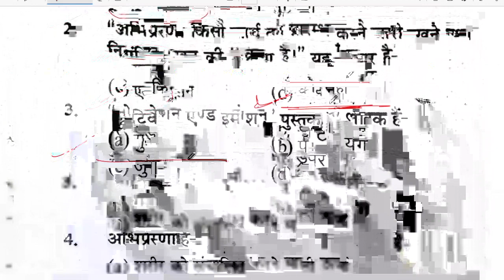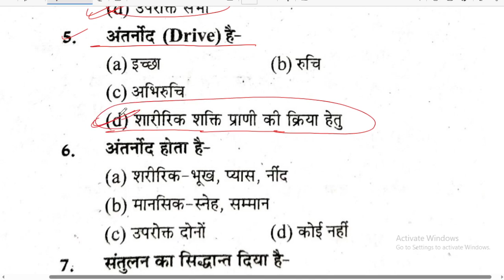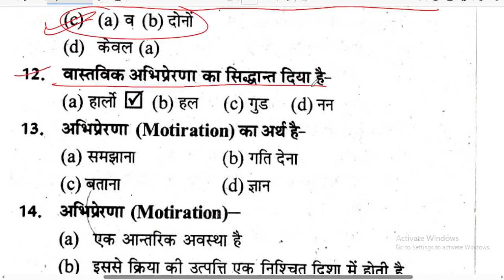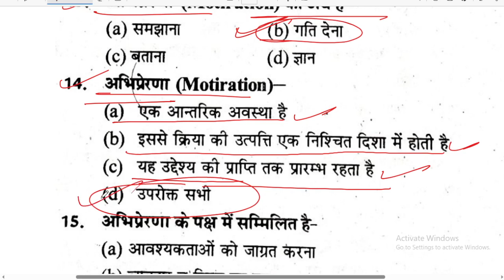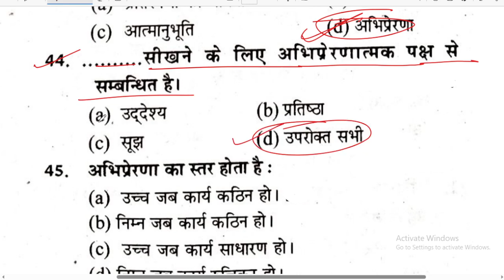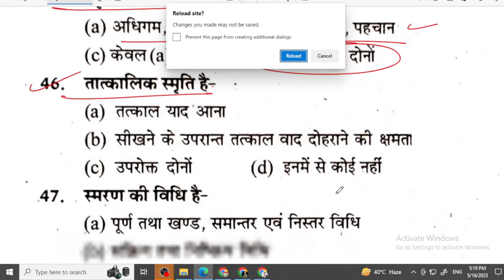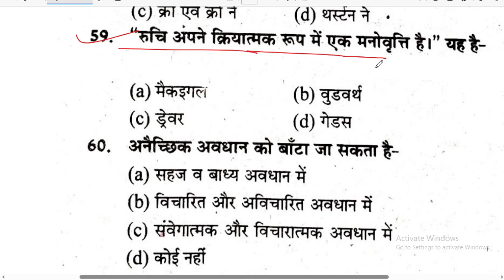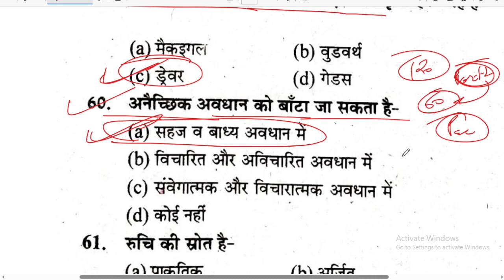🔴Live |BA 4th semester education paper 2nd important question MCQ by Bablu sir